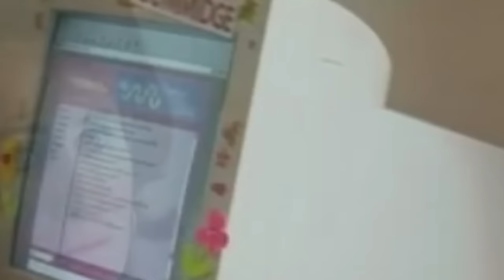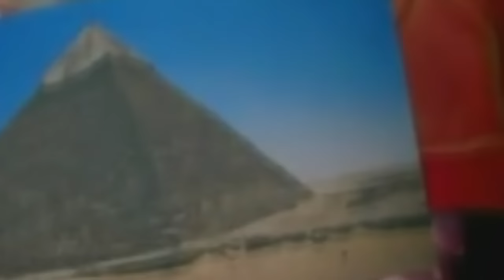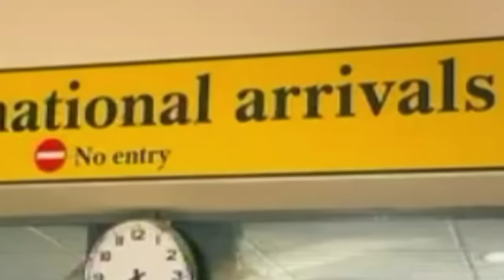The Catherine Tate Show S02E05 Marrying Mohammed